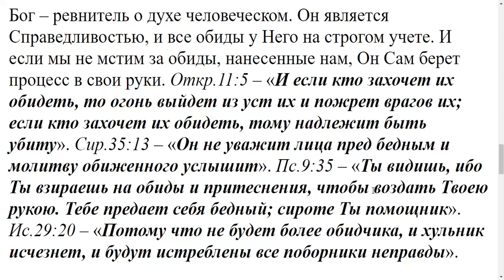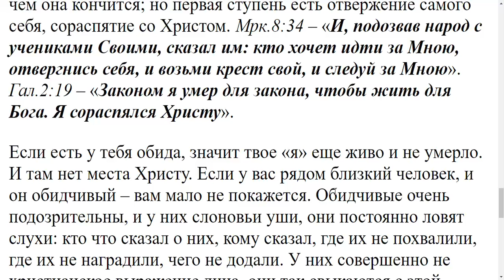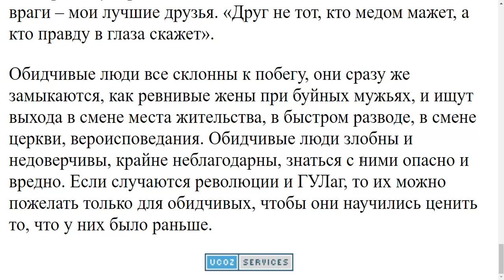1312. Обида не христианское чувство?